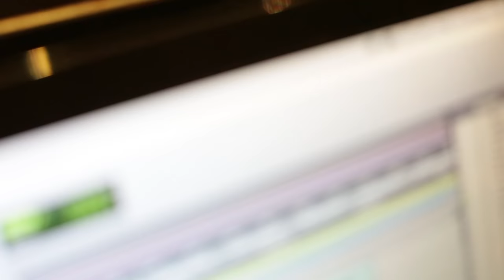Promotional video clip for instrumental music album Vredehoek Blue, by Marc Roffey.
Recording session at The Nuthouse Recording Studio, Cape Town, May 2015. Video produced by Dr Mojo Films. Album available on music streaming platforms,